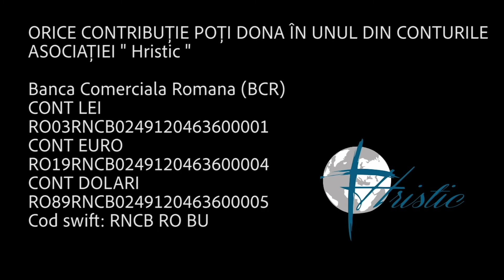Dialog Hristic - Adi Stupar - Pericolele Generației noastre